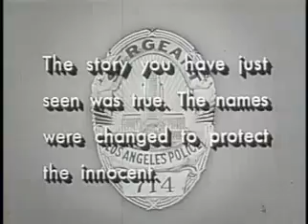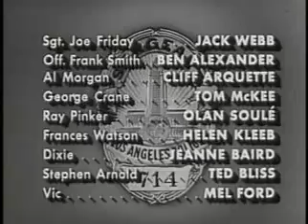DRAGNET The Big Hands SE2 EP28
The Big Hands

Friday and Smith suspect a serial killer when a dead woman with a broken neck is discovered in a hotel room.